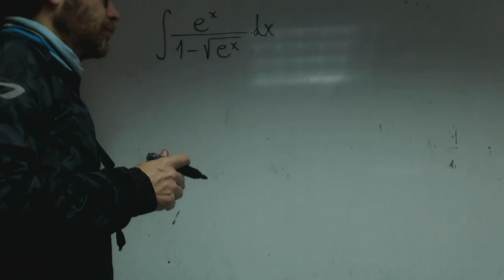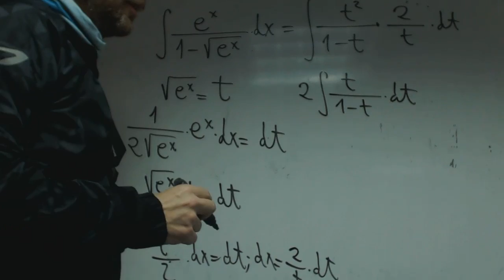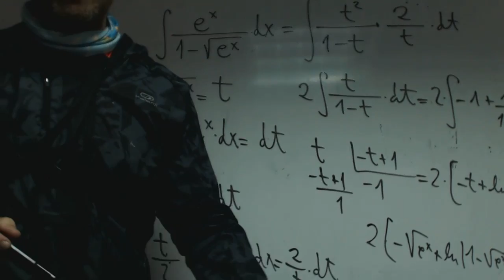Integral cambio de variable chula Matematicas 2 Bachillerato Academia Usero Estepona